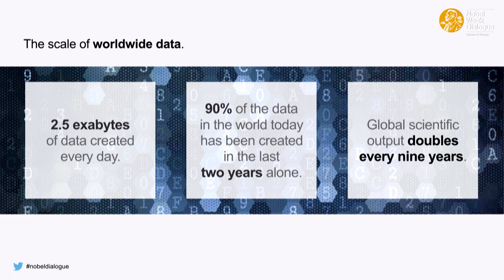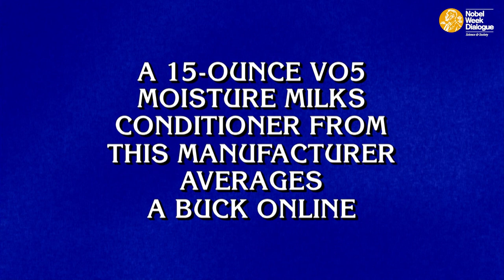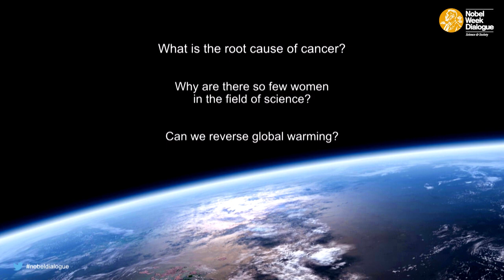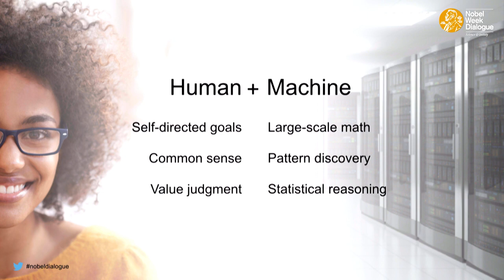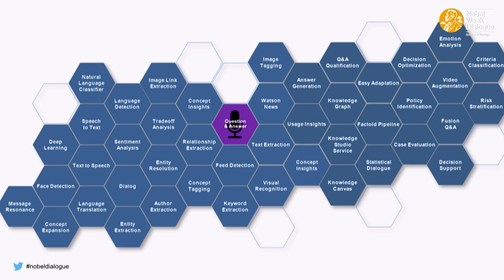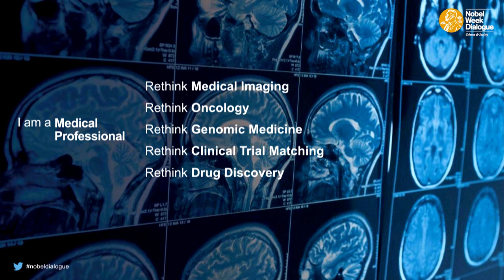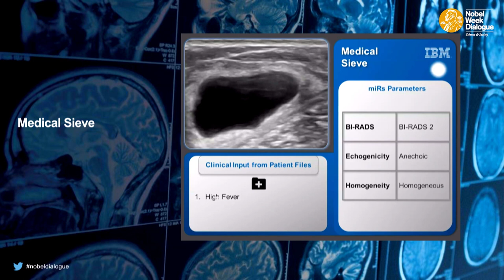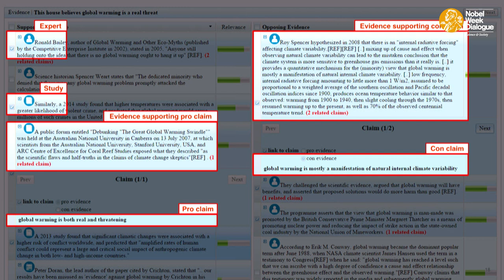Guru Banavar: The Future of Expertise - Nobel Week Dialogue 2015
How will humans and machines collaborate? Guru Banavar leads IBM’s worldwide research team responsible for creating the next generation of cognitive systems known as Watson. He and his team build a range of cognitive systems that perform a variety of tasks based on massive heterogeneous data – from answering questions conversationally, to extracting knowledge and discovering insights, to evaluating options for difficult decisions. These cognitive systems are designed to create new partnerships between people and machines to augment and scale human expertise in every industry, from healthcare to financial services to education.

Banavar spoke at the Nobel Week Dialogue in Gothenburg, Sweden on December 6, 2015.

Nobel Week Dialogue is a free of charge, full-day event and part of the official Nobel Week programme. The event aims to stimulate discussion at the highest level on a topical science-related theme by bringing together Nobel Laureates, the world’s leading scientists and experts, key opinion leaders, policy makers and the general public, online as well as on site. By bridging science and society, it’s an opportunity to stimulate thinking, excite imagination and inspire greatness!